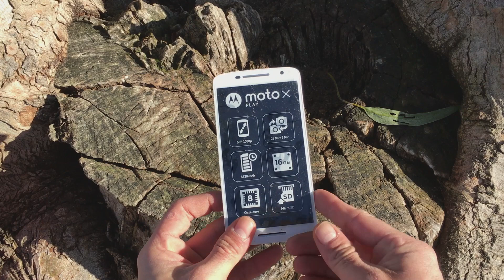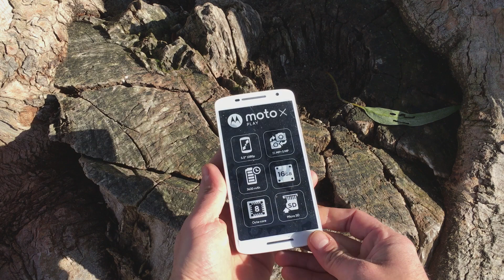Unboxing Motorola Moto X Play / Droid Maxx 2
El día de hoy les traemos una de las mejores opciones de la gama media de Motorola y de los Smartphones del Mercado, el Moto X Play / Moto droid maxx 2 en su version americana del carrier verizon. Es un terminal con unas excelentes especificaciones para el usuario promedio pero con un precio de 390€.
 En este unboxing hablamos de sus características y especificaciones.

Periscope: @usuariogeek / @leodemacpro / @setyen